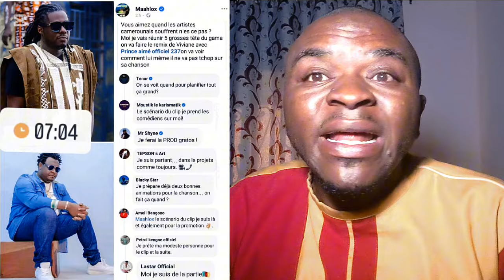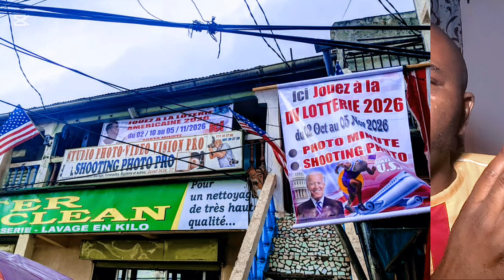🆘DEBORDO ton Son n'est pas le b!env€nu au🇨🇲. TEN0R, M0USTIK et MAAHL0X ont Baye le PB. PIFF0 j'ai h